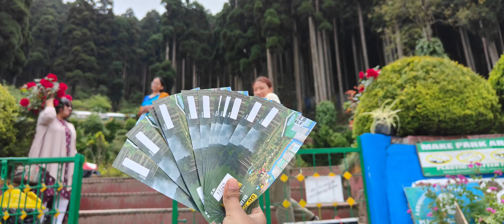## Lopchu Near Lamahatta Eco Park To Darjeeling Vlogs .. 2023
Azalea Holidays ( Rumba Homestay)
 11Mile , Lopchu Khasmahal Darjeeling
64 KM..